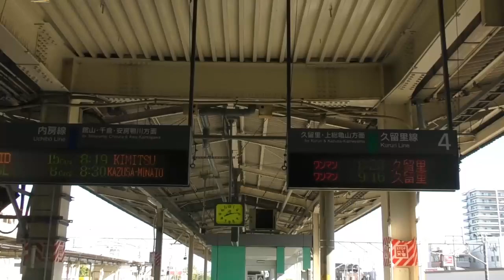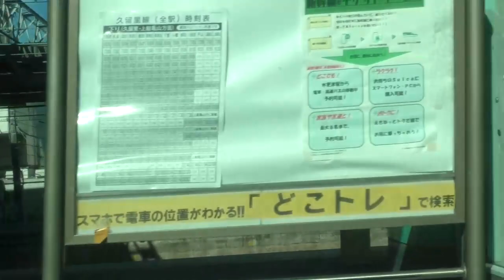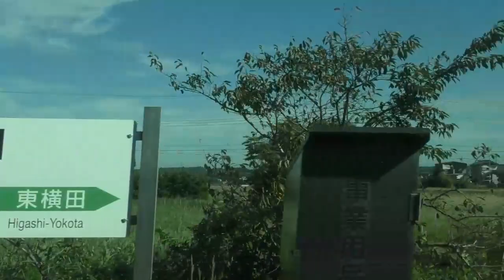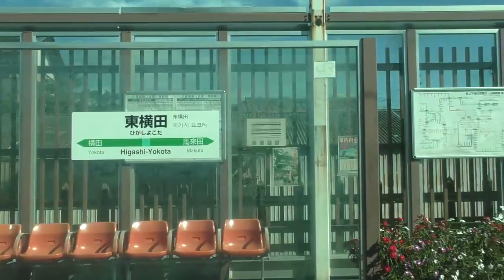宝石を狙った女強盗を馬来田わけないほど長閑なローカル線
ＪＲ東日本　久留里線　木更津⇒馬来田